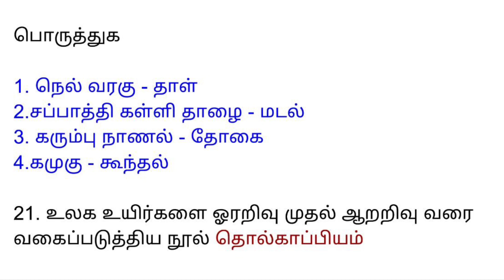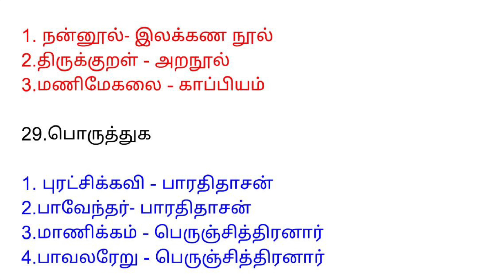TET exam Paper 2 Very Very Important questions and answers | TET தேர்வில் இடம் பெறும் வினாக்கள்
tet exam questions and answers#
tet rivision questions and answers
# TET exam Tamil Important questions and answers